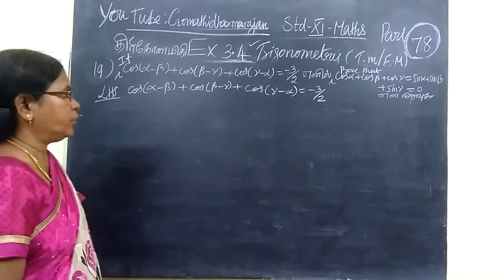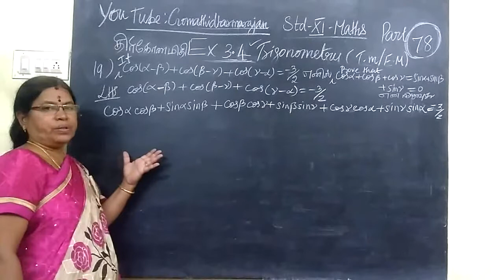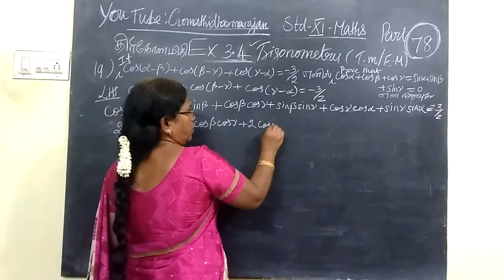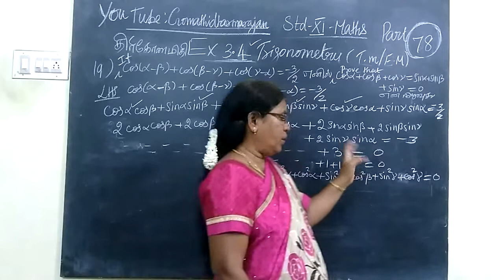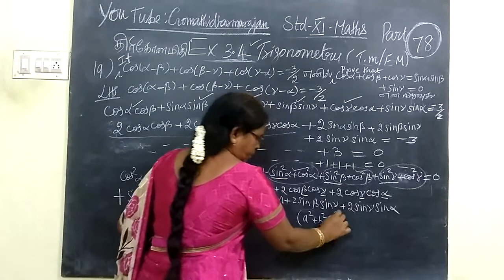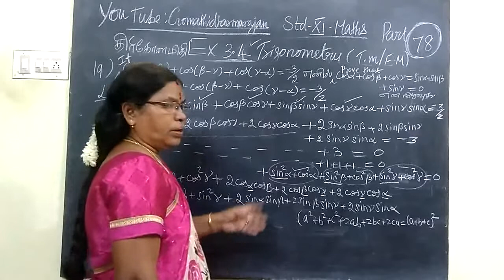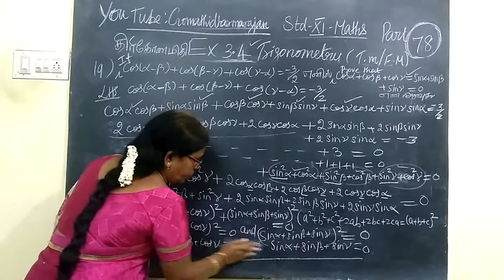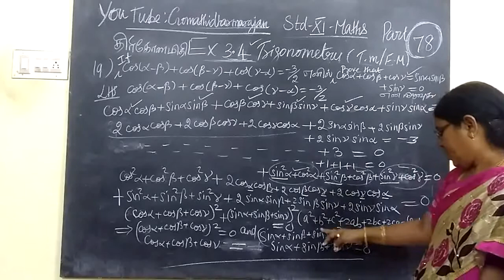11-M Ex-3.4-19 Trigonometry T.M-E.M Gomathi dharmarajan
11th Maths  Ex-3.4-19 Trigonometry T.M-E.M Gomathi dharmarajan